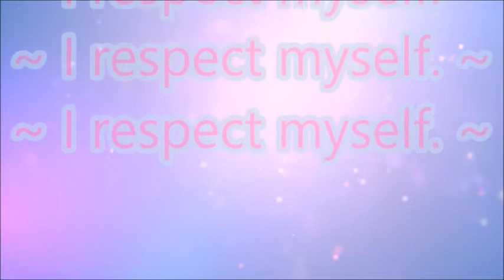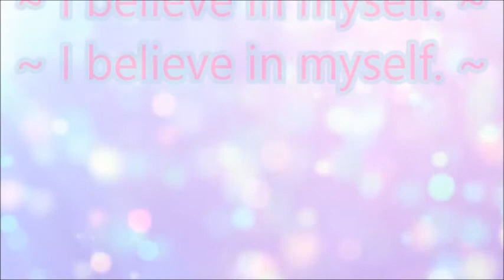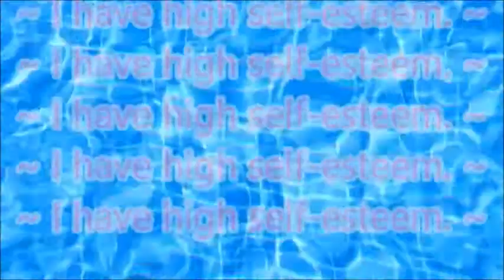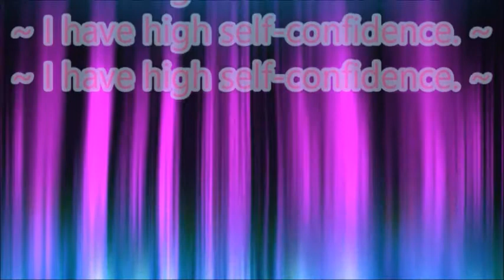{ASMR} SeLF-WoRTH 🎀👑✨ Positive Affirmations / Subliminals /// REMASTERED AUDIO {Whispering}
{ASMR} SeLF-WoRTH, HuNTY 🎀👑✨ Positive Affirmations / Subliminals /// REMASTERED AUDIO {Whispering}

Originally:

{ASMR} Positive Affirmations for Self-Worth (10x10) RE-MASTERED AUDIO 🎀👑✨ {Whispering}.

1: I love myself (x10).

2: I respect myself (x10).

3: I believe in myself (x10).

4: I am first best (x10).

5: I am secure (x10).

6: I am confident (x10).

7: I have high self-love (x10).

8: I have high self-esteem (x10).

9: I have high self-respect (x10).

10: I have high self-confidence (x10).